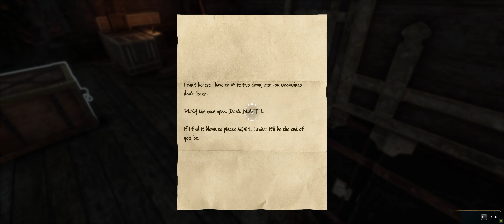Hogwarts Legacy Gameplay Playthrough Part 24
Time to free some Magical Animals from Poachers with Natsai Onai.